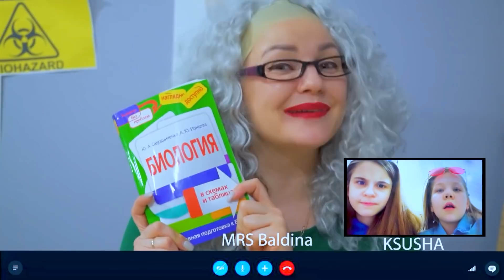LA CUARANTENA EN LA PREPA vs DE NIÑA! Los momentos más graciosos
Los adolescentes y los pequeños... Ellos viven muchos problemas en su vide diaria. Pero ¿cómo podrán sobrevivir la cuarentena? Mira este video para ver los momentos más típicos y graciosos!